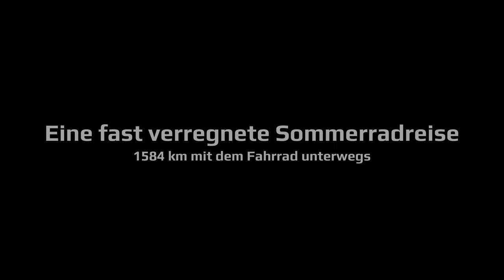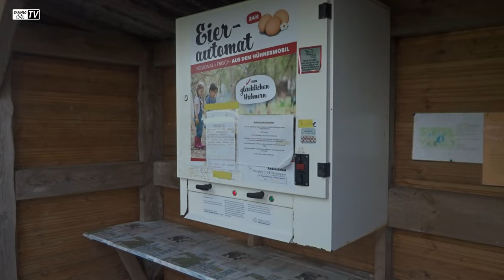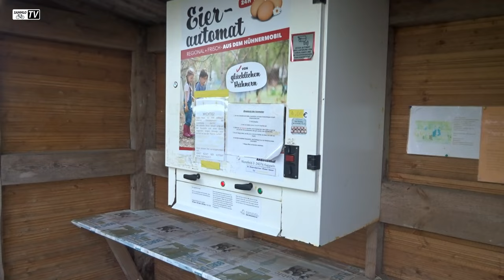Tag 15 | Eine fast verregnete Sommerradreise 2024 | 1584 km mit dem Fahrrad unterwegs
Tag 15 - Der Tag startete mit Dauerregen, so dass wir gezwungen waren diesen erst einmal auszusitzen. Über Gelting, Kappeln und Schönhagen ging es dann auf einer Kurzetappe bis zum Ostseecamping Damp.